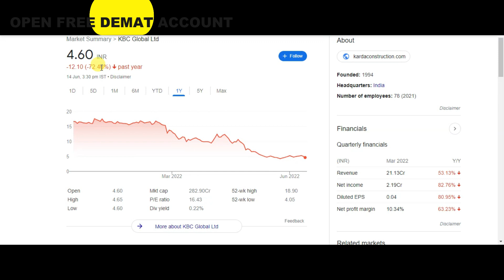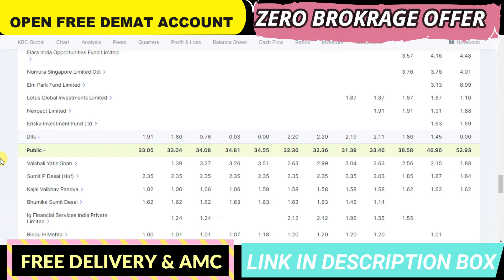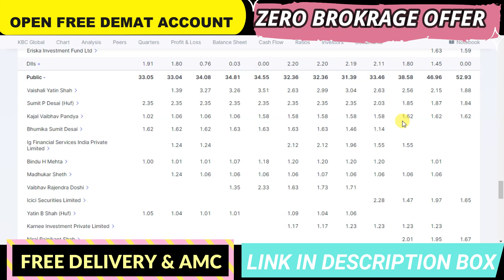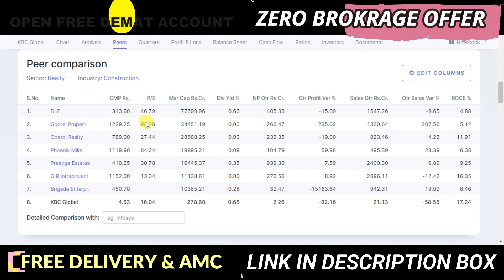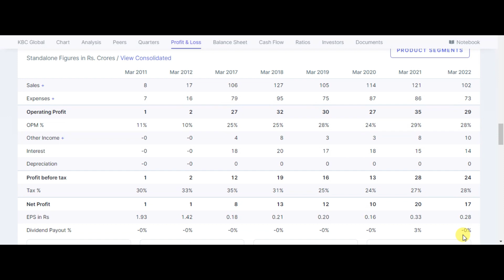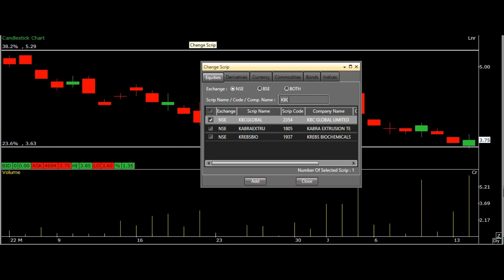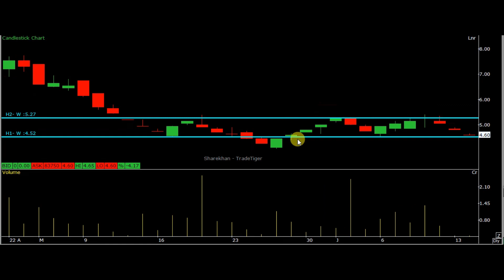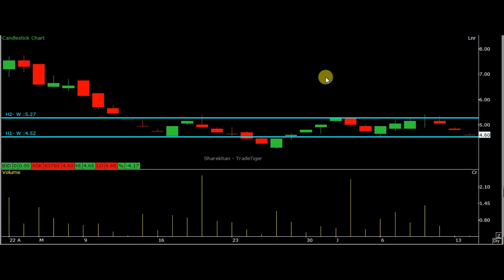KBC GLOBAL SHARE LATEST NEWS | WHY KBC GLOBAL SHARE IS FALLING | KBC GLOBAL SHARE NEWS TODAY